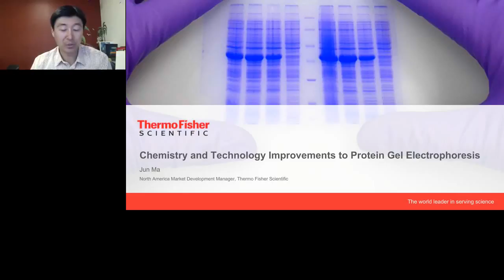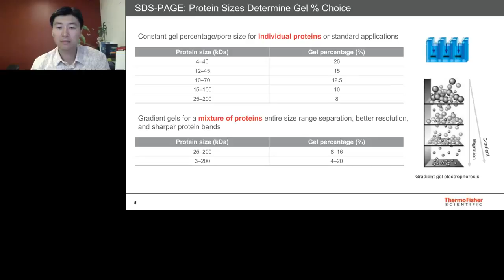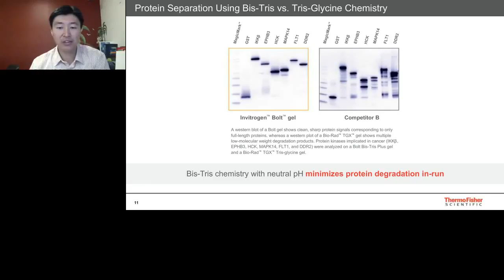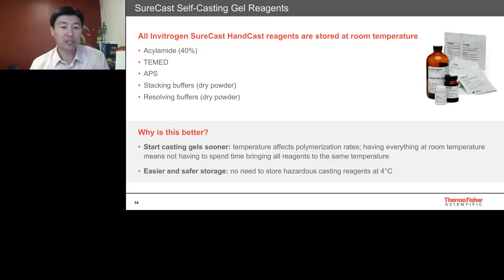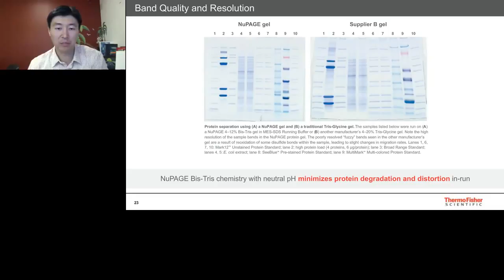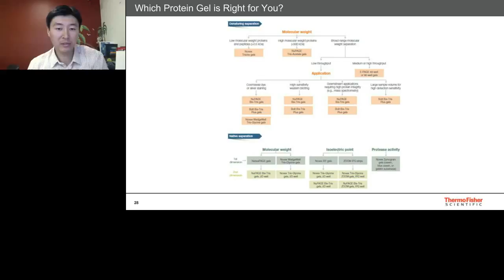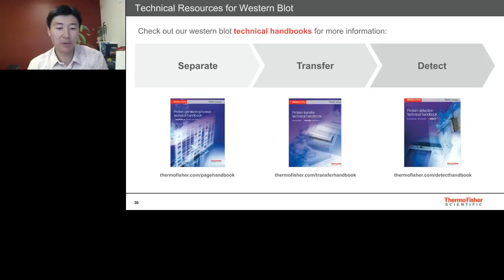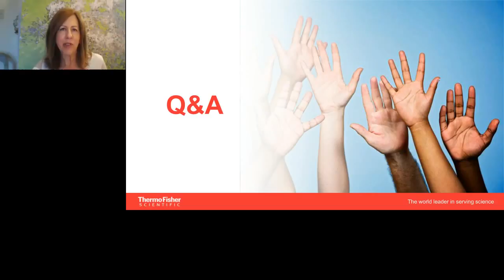Jun Ma - Chemistry and technology advancements in protein gel electrophoresis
For many years, the Laemmli system has been the standard and most popular method used to perform polyacrylamide gel electrophoresis. Laemmli type gels are useful for a broad range of protein separations. Over the past several years new technologies and innovations have provided more options to researchers, improving on the traditional Laemmli system – optimizing sharpness and band migration, improving shelf life, increasing sample load volumes, etc. New formulations designed around in-run protein degradation reduction or various protein size ranges have also helped to advance this everyday application. We will discuss some new options for protein gel electrophoresis while covering the chemical and biological advantages of these different gel technologies.